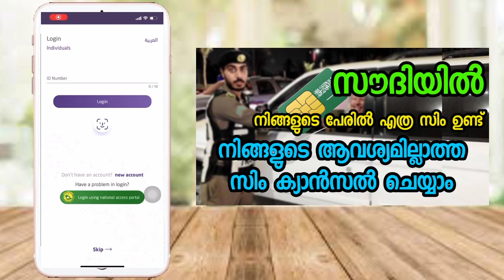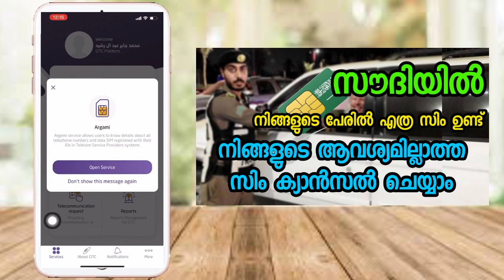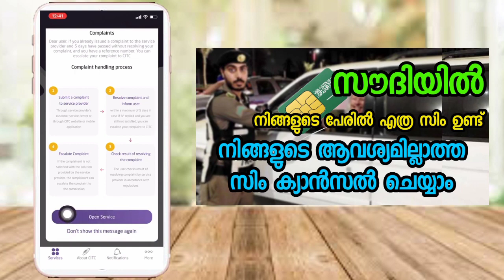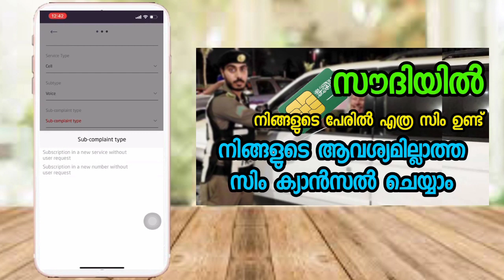സൗദിയിൽ ഉള്ളവരുടെ ഇഖാമയിൽ എത്ര സിം ഉണ്ട് how to check